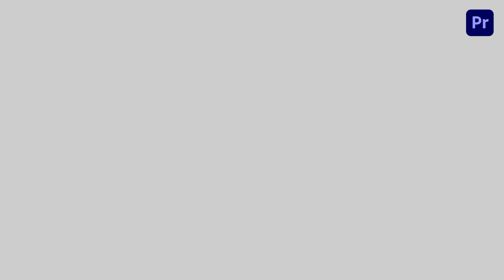Digital Marketing Instagram Story Premiere Pro Template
Access & download the Digital Marketing Instagram Story Premiere Pro Template